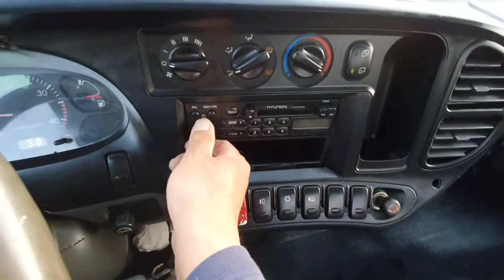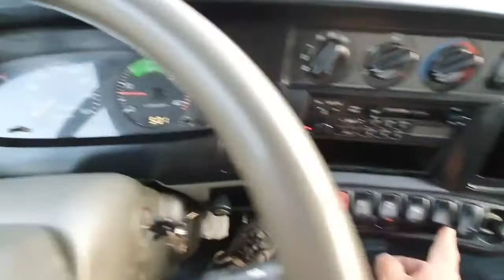Hyundai Mighty2 1999 2.5តោន Turbo លក់តម្លៃCif: 7000$​ (Freeដឹកជញ្ជូនពីកូរ៉េដល់ខ្មែរ)